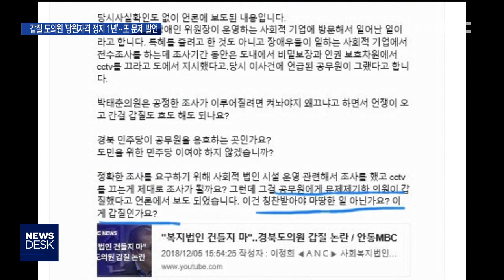박태춘 도의원 당원자격정지 1년..또 문제 발언 / 안동MBC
2019/02/15 17:26:13    작성자 : 이정희

◀ＡＮＣ▶
경북도청 공무원에게 욕설과 협박성 발언 등의
갑질로 물의를 일으킨 박태춘 도의원이
민주당으로부터 중징계를 받았습니다.

그런데 징계 이후
피해 공무원에게 또다시 부적절한 발언을 해
더 큰 문제가 되고 있습니다.

이정희 기자
◀ＥＮＤ▶
◀ＶＣＲ▶
복지법인 운영 비리를 조사하는
경북도청 전담팀 공무원에게
자신이 아는 업체를 두둔하는 과정에서
욕설과 협박성 발언을 했던 박태춘 경북도의원,

결국 더불어민주당에서
'당원자격 정지 1년'의 중징계를 받았습니다.

하지만 소명 과정에서, 박 의원이
징계 혐의를 일부 부인하면서 문제가 됐습니다.

◀ＩＮＴ▶황재선 대변인
/더불어민주당 경북도당 윤리심판원
"본인께서 보여주시는 태도도 중요하다고
보았죠. 그것이 감경 사유로 얼마든지 작용할 수 있는 기회이기도 한 데 오히려 가중 사유로
(작용했습니다)"

더구나 박 의원은 징계 이후 피해 공무원에게 마치 자신을 나쁘게 얘기해서 중징계를
받았다는 식의 발언을 했습니다.

◀ＩＮＴ▶박태춘 경북도의원
"우리 윤리위원회에서 혹시 오셨나 물었어요. 혹시 과장님이 말씀하셨으면 무슨 내용인지
저로서는 궁금해서..."

◀ＩＮＴ▶김영삼 위원장
/경북도청 공무원노동조합
"2차 보복을 우려하지 않을 수 없는 입장이라고 생각합니다. 저희는 노조 입장에서 단호히
대응을 강구할 것입니다."

[기자 스탠딩]
"민주당 내에서도 박태춘 도의원 옹호자들과
당직자간에 난타전이 벌어지고 있습니다."

민주당 경북도당 SNS에는
"갑질이 아니라 칭찬받아 마땅하다"는
황당한 글이 올라왔고,

이 사안을 보도한 안동 MBC에 대해서는
"사실 확인도 없이 보도했다"는
허위 사실도 게재됐습니다.

◀ＩＮＴ▶더불어민주당 경북도당 관계자/
"(박태춘 의원을) 지지하는 몇 분이 '잘못된
결정이다'라는 공격을 계속하시는 거거든요.
사실과 다른 내용이 있고, 윤리심판원의 중립성이나 독립성을 훼손하는 명예훼손에 해당한다."

민주당은 박태춘 도의원의 징계로 불거진
일련의 사태에 대해서도
엄중하게 대처한다는 방침입니다.

(영상: 최재훈, CG: 이옥주)